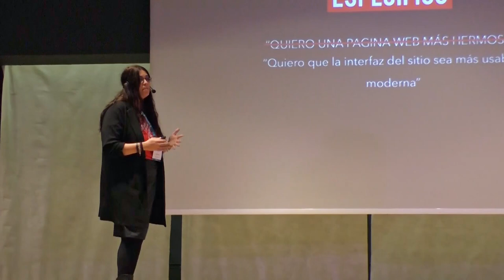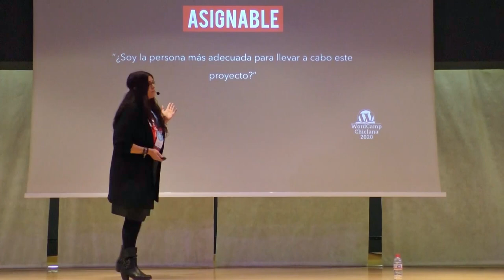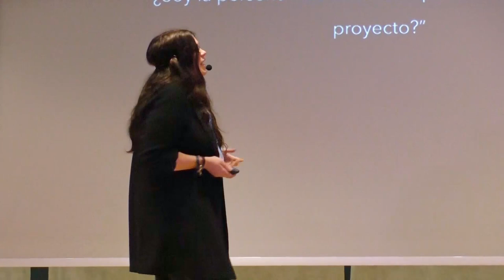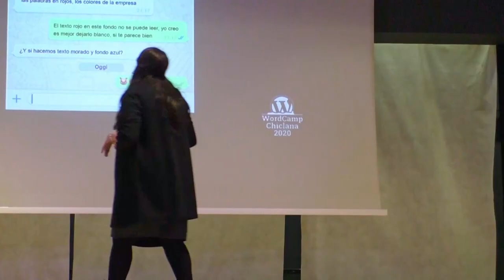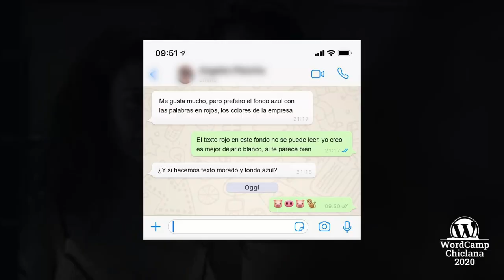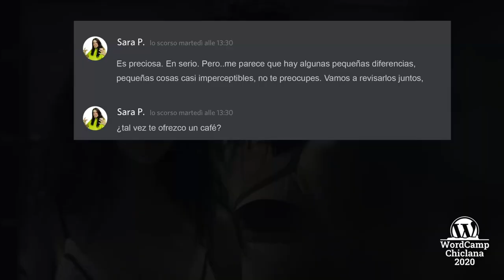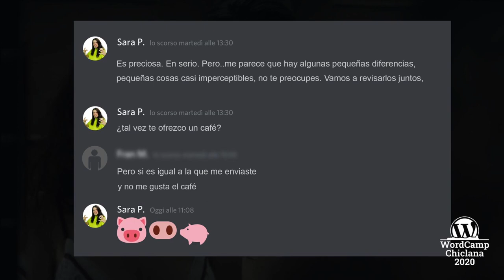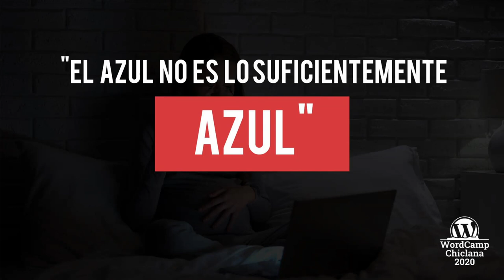Lecciones que un diseñador puede aprender del fenómeno La casa de papel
Hay dos formas de ver la popular serie de televisión de La Casa de Papel: con los ojos de una persona amante de las series o con los ojos de una diseñadora freelance que se ha dividido entre proyectos web complicados y clientes de todo tipo durante los años.

Después de una maratón de capítulos, logré extrapolar cinco lecciones útiles y concretas para la gestión de clientes y proyectos.

Y los resumí, ayudándome con algunas anécdotas de mi carrera, en un vademécum semi-serio para sobrevivir a esa vida como freelance.Presentation Slides »